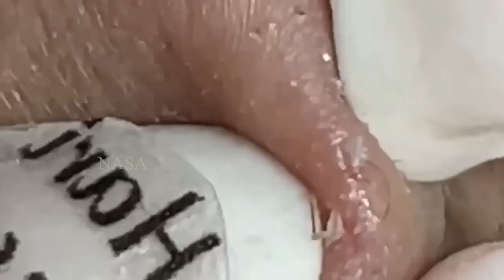سر حل المشاكل 168